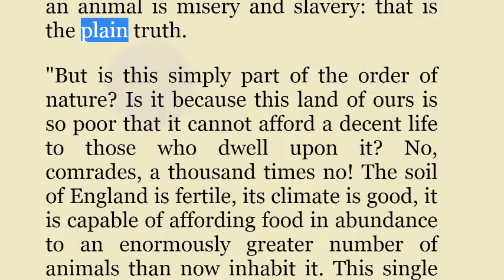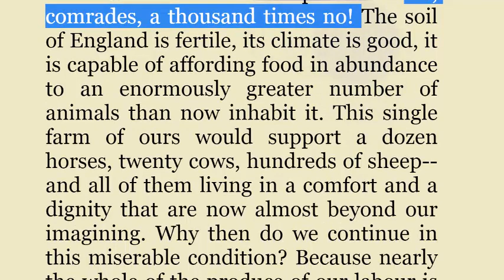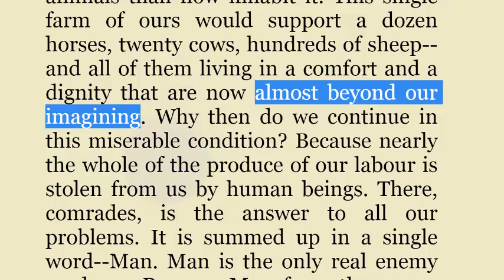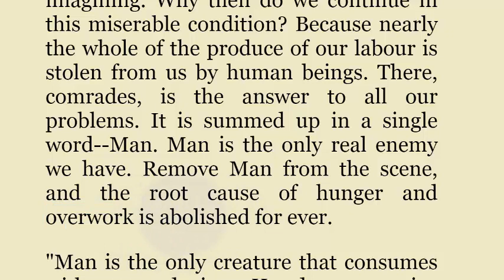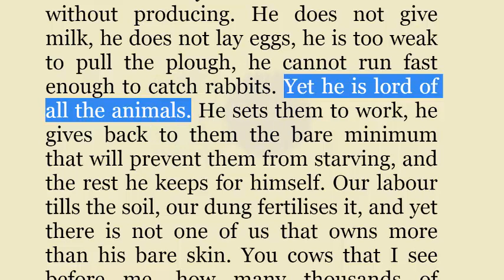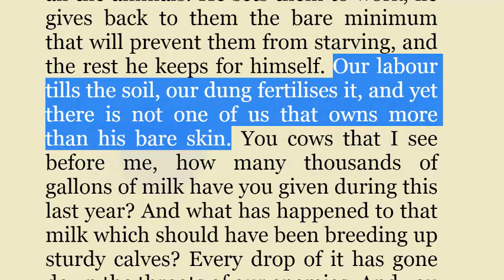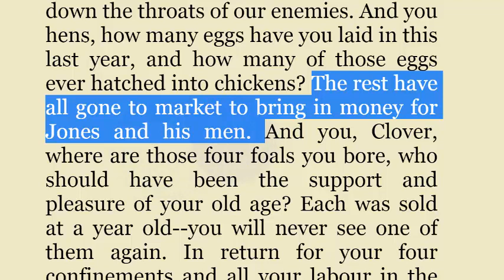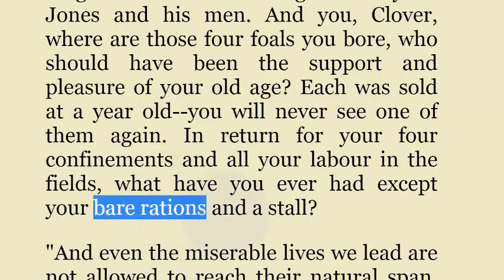تعلم الانجليزية مزرعة الحيوان animal farm الجزء 003